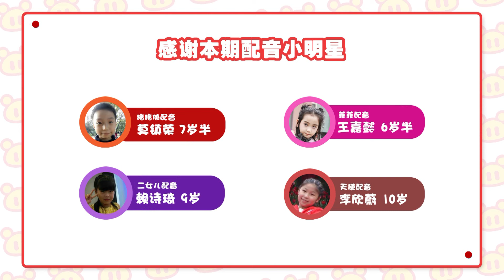猪猪侠之五灵运动会 |GG BOND-灰姑娘辛德瑞拉（上）|玩具|funny cartoon video|toy movie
欢迎收看最新猪猪侠玩具动画系列《五灵运动会》每天14:00(GMT+8)更新2集

Follow GG Bond and his buddies on Facebook & Twitter 在臉書和推特上關注我們吧 ↓ 更多精彩内容：